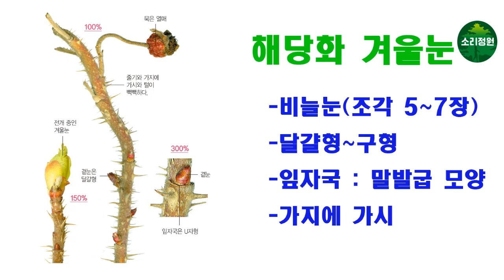해당화열매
해당화라는 이름은 바닷가에 사는 아가위가 열리는 꽃이라는 뜻입니다.
아가위는 산사나무열매를 이르는 우리말로 열매에 꽃받침이 남아 있는 것이 특이하며 해당화열매 역시 꽃받침이 남아 있어서 아가위를 닮은 것으로 본 것 같다
해당화는 떼찔레라고도 한다.해당화를 소재로 한 시와 노래는 주로 바닷가를 배경으로 하고 있다.